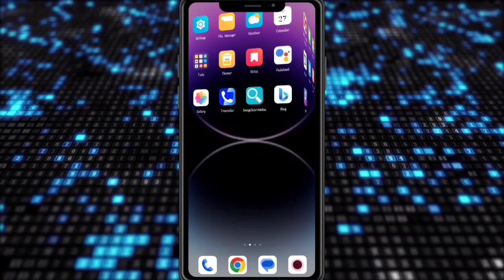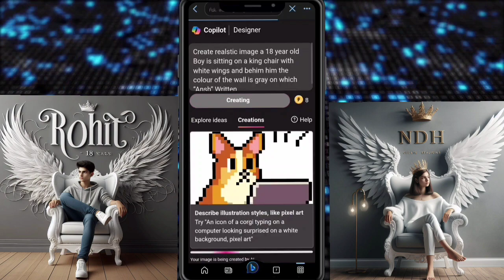Is Tarah Ke Wings Wale 3D Photo Banao Sirf 2 Minutes Mai | Bing App Se wings 3D Photo Kaise Banaye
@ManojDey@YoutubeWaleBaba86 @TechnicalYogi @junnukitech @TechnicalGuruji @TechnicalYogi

Your Search
Wings Ai photo kaise Banaye
instagram viral wings photo kaise Banaye
Bing app se ai photo kaise Banaye
Bing app se wings name photo kaise banaye
boy Images bing ai image generator
ai avatar ai photo editing
photo editing tutorial 2024
photo editing microsoft bing ai image generator
ai photo generator bing ai
ai image generator bing ai
ai video editing couple photo editing 3d photo editingbing app
3d illustration
3d ai generator

microsoft bing ai how to use tik tok ai trend tutorial tik tok trending photo editing
tik tok trending photo
editing bing image creator
tik tok new trend photo bing ai image creator cricket ai image generator
bing free ai image generator
ai art generator bing image
creator ai bing image creator prompts
bing image creator account
bing image creator hindi microsoft
bing ai tutorial latest prompt
bing app photo editing
3d ai generator microsoft account create
create images with bing image creator tool create free ai trending images
bing image creator sign up bing image creator cricket microsoft bing ai
hindi bing ai image generator prompt
bing ai image generator free bing ai image generator android bing ai text to image microsoft
bing microsoft bing image creator
microsoft bing ai microsoft
bing ai chatbot